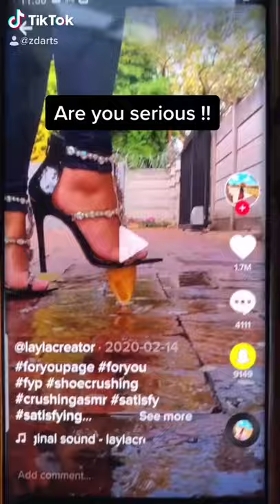WAIT FOR IT waitforit foryoupage fyp viral? chinup artist tiktokart art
WAIT FOR IT waitforit ?